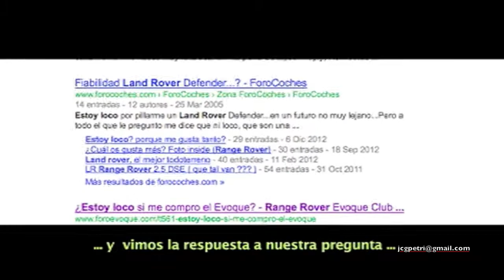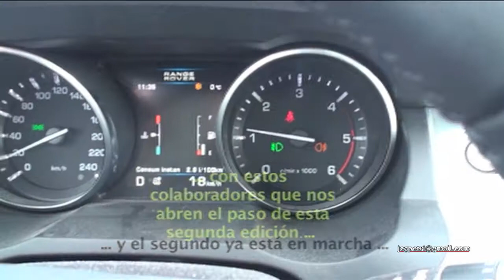RR Evoque. Origen y Colaboradores del Concurso de Foto y Video